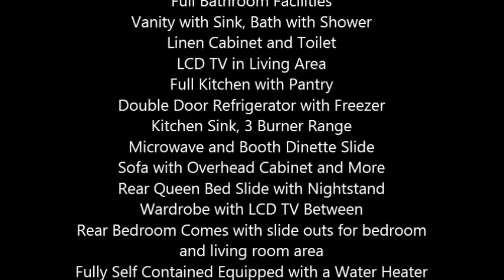2013 Coachmen Mirada 29DS SE Class A in Northridge, CA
2013 Coachmen Mirada in Excellent Condition

$77,500.00 or BEST OFFER

No Smoking No Pets
Tan, Grey with Color Accents on Exterior
Green and Grown Color Scheme on Interior
Engine type is a Ford V10, 6.8L EFI only 3500 Miles
29 Feet Long, 2 Slide Outs, 1 Awning
Sleeps 6 people comfortably
Full Bathroom Facilities
Vanity with Sink, Bath with Shower
Linen Cabinet and Toilet
LCD TV in Living Area
Full Kitchen with Pantry
Double Door Refrigerator with Freezer
Kitchen Sink, 3 Burner Range
Microwave and Booth Dinette Slide
Sofa with Overhead Cabinet and More
Rear Queen Bed Slide with Nightstand
Wardrobe with LCD TV Between
Rear Bedroom Comes with slide outs for bedroom and living room area
Fully Self Contained Equipped with a Water Heater